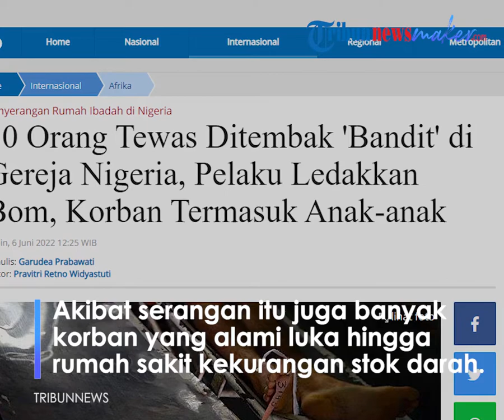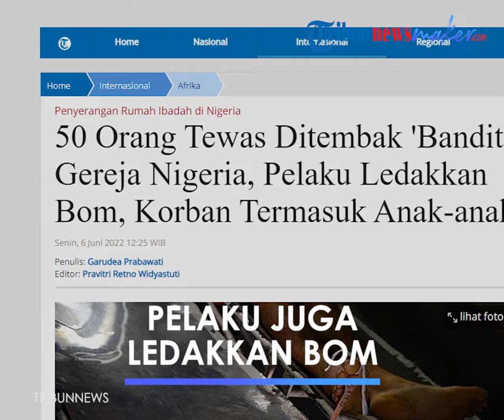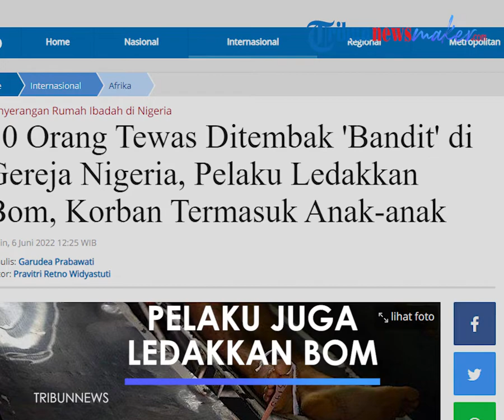Serangan Brutal di Gereje Fransiskus Xaverius Nigeria Gunakan Senjata Api, Pelaku Juga Ledakkan Bom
TRIBUN-VIDEO.COM - Sebanyak 50 orang lebih menjadi korban tewas dalam aksi penembakan di sebuah Gereja Katolik, negara bagian Ondo, Nigeria.

Aksi maut tersebut terjadi saat para jemaah melakukan ibadah misah Minggu (5/6/2022).

Selain korban tewas, puluhan jemaah juga mengalami luka-luka.

Menurut sebuah laporan warga lokal, sekelompok orang bersenjata melancarkan serangan brutal tersebut.

Para penyerang menargetkan Gereja Katolik St. Fransiskus Xaverius di kota Owo saat para jemaah berkumpul pada hari Minggu, di hari Pentakosta, menurut pejabat setempat.

Mereka menembaki umat paroki dan meledakkan alat peledak (bom).

Dikutip Tribunnews dari The Guardian, dokter, pejabat setempat, dan sukarelawan yang membantu korban luka-luka mengatakan rumah sakit setempat sempat kewalahan menangani korban.

Seorang dokter di sebuah rumah sakit di kota barat daya Owo, mengatakan kepada Reuters setidaknya 50 mayat telah dipindahkan ke rumah sakit utama pemerintah di Owo dan ke rumah sakit Katolik St Louis.

Sunday Ajibola, seorang sukarelawan di salah satu rumah sakit di kota itu, mengatakan dia melihat tidak kurang dari 50 mayat dan beberapa lainnya dengan luka-luka akibat peluru dan bahan peledak dirawat oleh petugas medis.

Rumah sakit setempat membuat permohonan mendesak untuk pasokan darah.

Ogunmolasuyi Oluwole, legislator negara bagian, mengatakan anak-anak turut menjadi korban tewas.

Video-video yang muncul dari lokasi serangan menunjukkan para jemaah gereja terbaring di genangan darah sementara orang-orang di sekitar mereka meratap.

Gubernur negara bagian Ondo, Arakunrin Oluwarotimi Akeredolu, mengutuk "serangan keji dan setan" pada hari Minggu dan berjanji untuk menemukan para penyerang.

Pendeta Augustine Ikwu, seorang sekretaris Gereja Katolik di Ondo, mengatakan dalam sebuah pernyataan bahwa serangan itu telah “membuat masyarakat hancur”.

“Kami menghibur keluarga mereka yang kehilangan nyawa,” katanya.

Uskup dan imam dari paroki selamat dari serangan itu tanpa cedera, katanya.

Presiden Nigeria, Muhammadu Buhar, juga mengutuk serangan itu.

"Tidak peduli apa, negara ini tidak akan pernah menyerah pada kejahatan dan orang jahat dan kegelapan tidak akan pernah mengalahkan cahaya," katanya.

Identitas dan motif para penyerang masih belum jelas saat ini.

Adeyemi Olayemi, seorang anggota parlemen di Ondo, mengatakan serangan itu diyakini dilakukan oleh teroris etnis Fulani, kadang-kadang disebut sebagai bandit, yang telah melakukan serangan tanpa henti terutama di Nigeria utara tetapi juga di bagian lain negara itu.

Kelompok-kelompok tersebut muncul dari konflik bersejarah antara penggembala dan masyarakat lokal atas akses ke tanah dan perambahan di pertanian swasta, dan telah melakukan pembunuhan massal dan penculikan, mengeksploitasi kurangnya keamanan pedesaan di seluruh negeri.

Olayemi mengatakan serangan itu kemungkinan merupakan pembalasan atas pembatasan baru-baru ini oleh pemerintah negara bagian atas penggembalaan di Ondo, termasuk di hutan tempat para penyerang melakukan serangan.

Pembatasan diadopsi setelah meningkatnya penculikan di negara bagian tersebut.

“Kami telah menikmati peningkatan keamanan sejak para gembala diusir dari hutan kami oleh pemerintahan ini,” kata Olayemi.

"Ini adalah serangan balasan untuk mengirim pesan jahat kepada gubernur."

Sementara sebagian besar Nigeria telah berjuang dengan masalah keamanan, Ondo telah menjadi salah satu negara bagian yang lebih aman sampai beberapa tahun terakhir, ketika penculikan dan serangan terkait dengan konflik gembala-petani meningkat.

Akeredolu mengatakan dia sedang menuju kembali ke negara bagian dari ibu kota, Abuja, setelah "serangan tak beralasan dan pembunuhan orang tak bersalah di Owo".

"Kami akan mengerahkan setiap sumber daya yang tersedia untuk memburu para penyerang ini dan membuat mereka membayar," katanya dalam sebuah pernyataan. (*)

Artikel ini telah tayang di Tribunnews.com dengan judul 50 Orang Tewas Ditembak 'Bandit' di Gereja Nigeria, Pelaku Ledakkan Bom, Korban Termasuk Anak-anak,